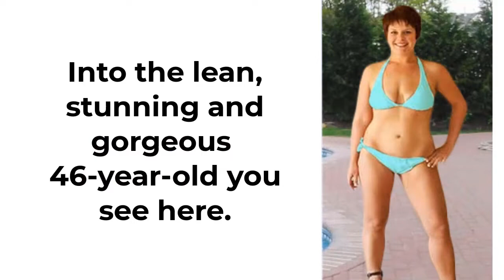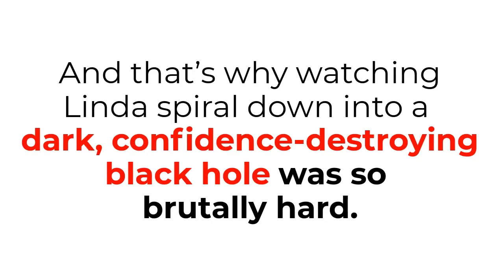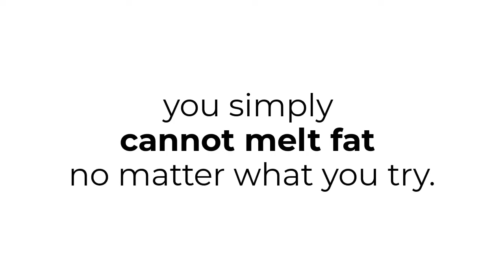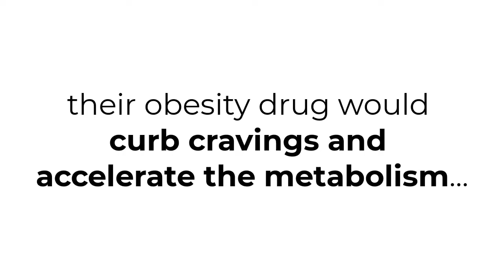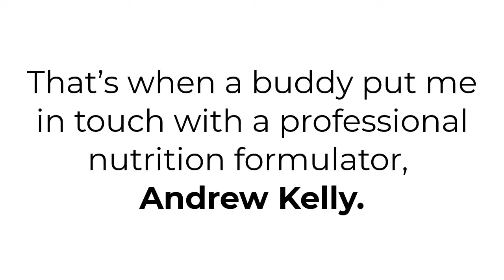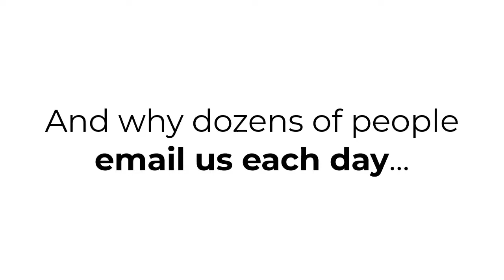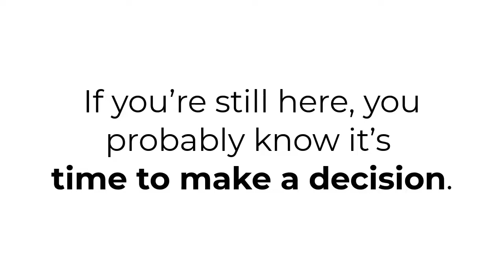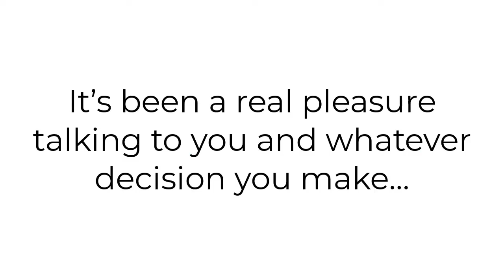How To Make Flat Belly Shake To Melt Off 50 LBs